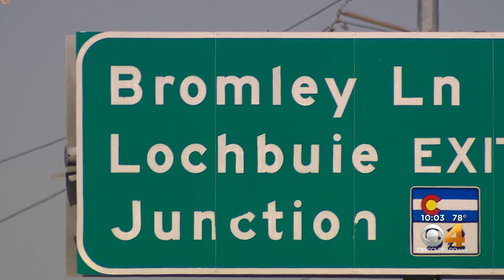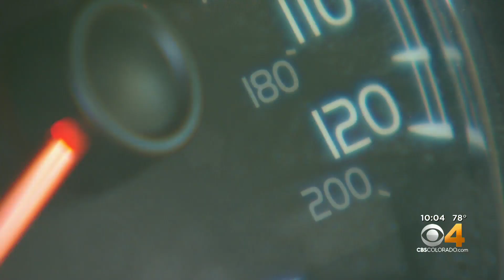Suspect accused of impersonating an officer after pulling over Adams Deputy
Brighton police say a man impersonating an officer chose the wrong car to pull on I-76.